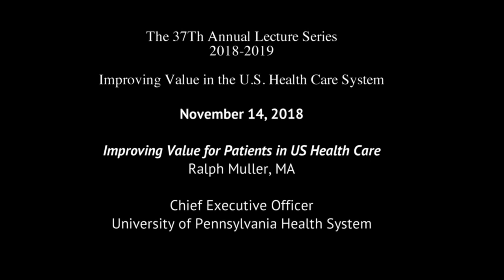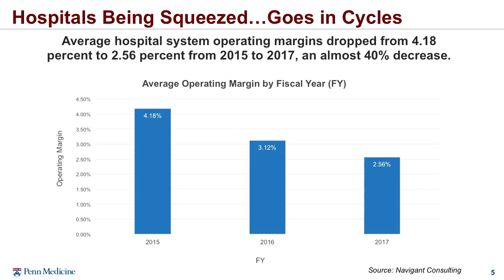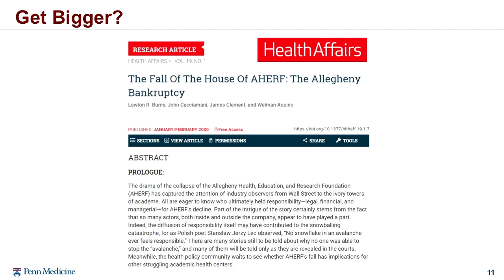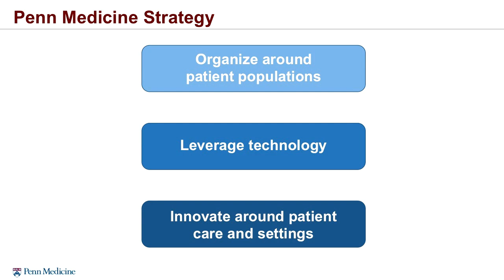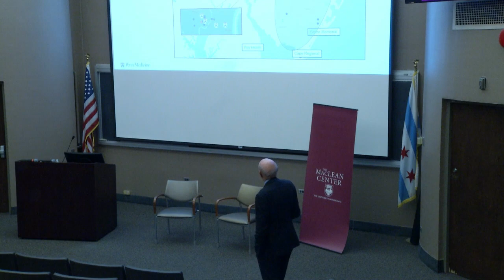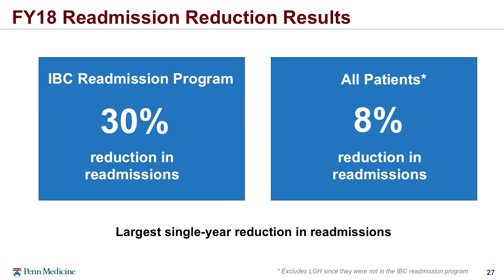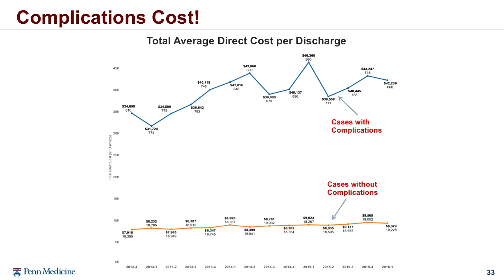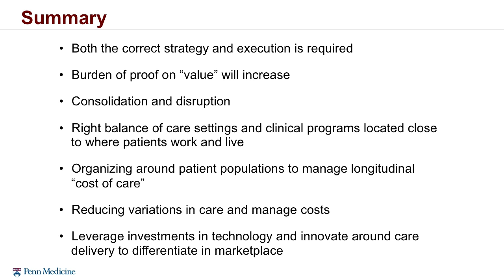Ralph Muller MA - "Improving Value for Patients in US Health Care" 11/4/18